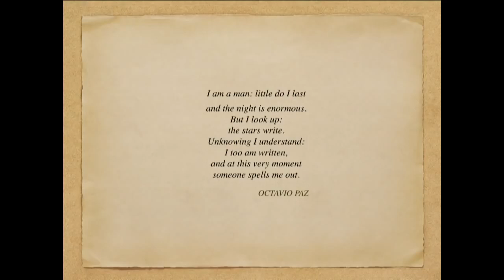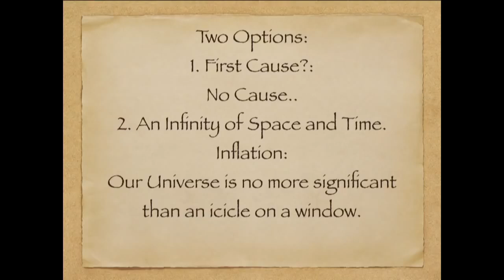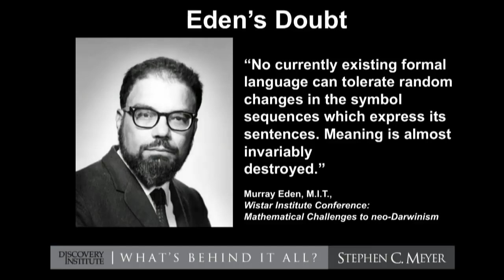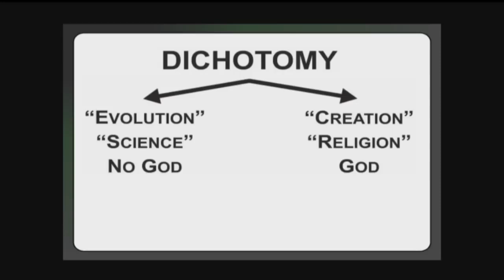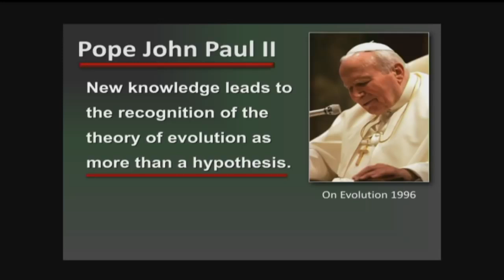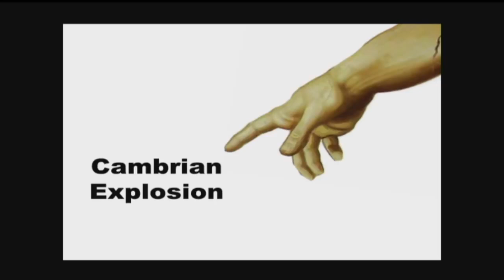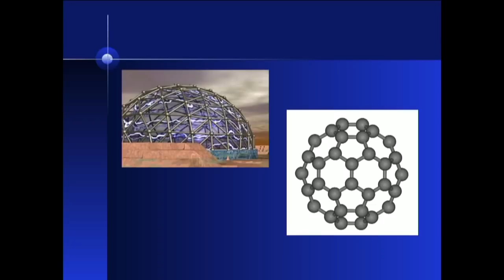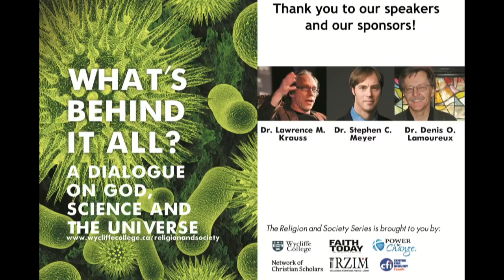INTELLIGENT DESIGN - EVOLUTION DEBATES - KRAUSS, MEYER, LAMOREUX, WHAT'S BEHIND IT ALL